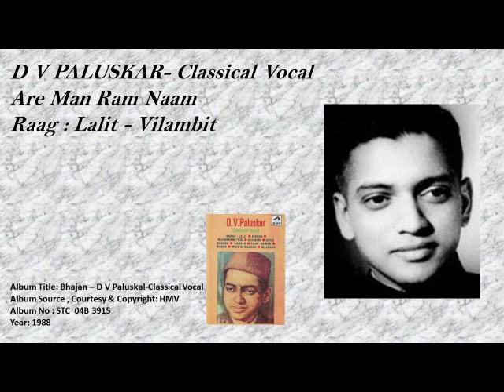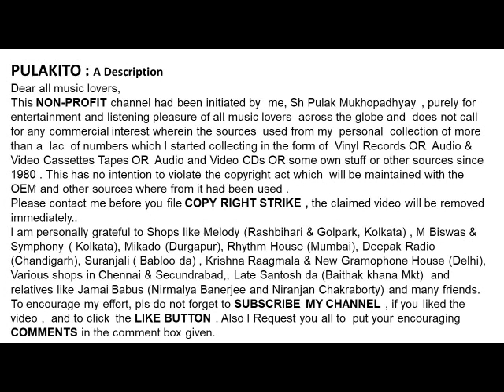D V PALUSKAR- Classical Vocal-Are Man Ram Naam-Raag : Lalit - Vilambit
Raag : Lalit - Vilambit
D V PALUSKAR- Classical Vocal
Are Man Ram Naam

Help Please.